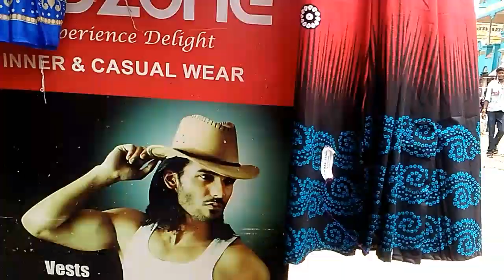Srimushnam Sri muthumariyamman kovil thiruvozha(1)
Mariyammam